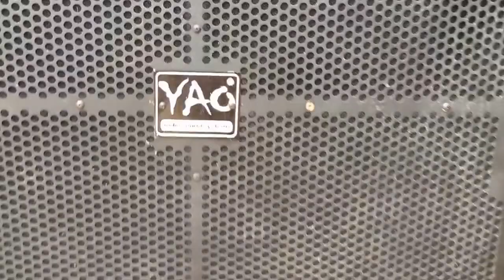คาราโอเกะระบบแยก 8 ลาย รัตนา มิวสิคHD